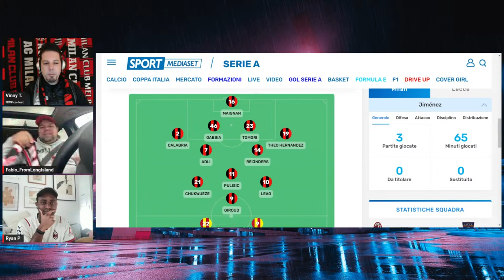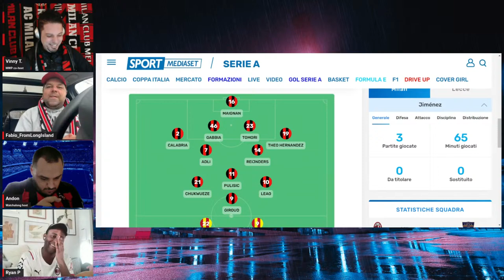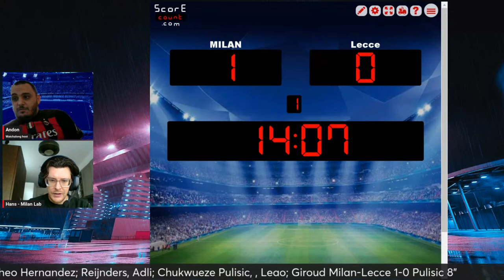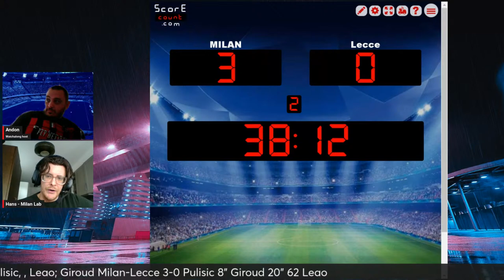AC MILAN V LECCE PRE GAME AND WATCHALONG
-Don’t for get to smash the LIKE button in the video, leave a comment we love hearing from you & turn on those notifications to join us LIVE !

-check out our friends at Manmade who offer amazing products for men !

10730 Pie-IX Blvd H1H 4A7

-Follow our Twitter – Instagram - Twitch and Facebook:  @MilanWeeklyPOD